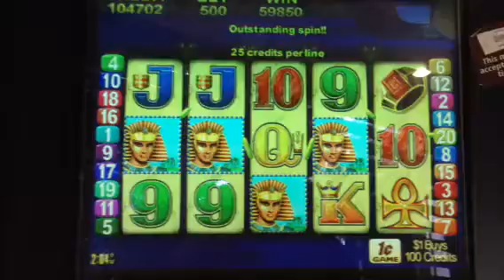Max bet Pokie king of nile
Thought I was filming, but I wasn't. It paid $550